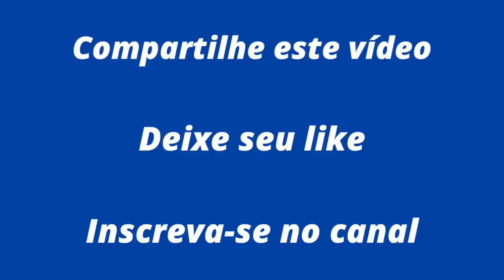Bortoleto a cada dia mais perto da F1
Campeão da Fórmula 3 FIA em seu ano de estreia, o jovem brasileiro assinou com a McLaren e agora passa a integrar a academia de uma das equipes que mais promovem novos pilotos para a Fórmula 1. Neste vídeo, ele fala o que isso representa para sua carreira e o que a tradicional equipe inglesa vai lhe proporcionar.